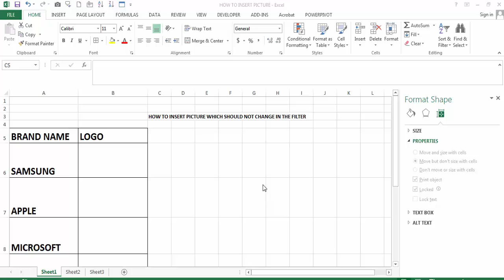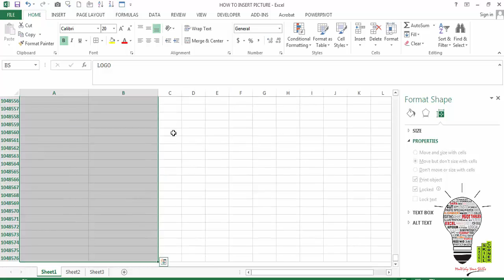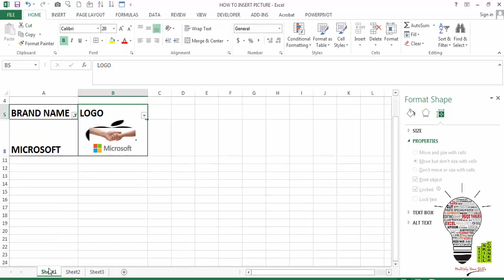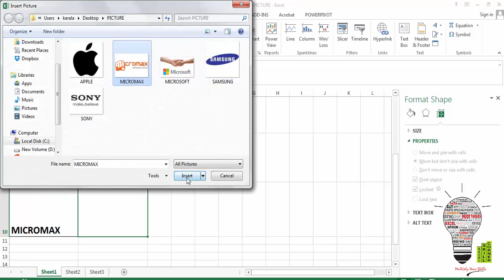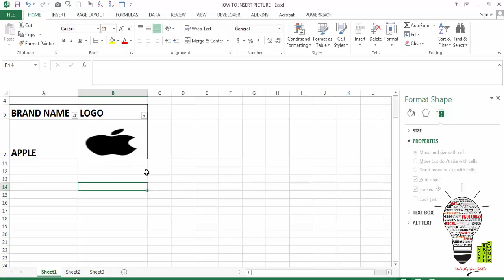HOW TO INSERT THE PICTURE IN THE CELL IN MS EXCEL HD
Here we are going to learn how to insert the picture in the cell and also it should not be overlapped while filtering the data.

For more tips and Tricks of MS Excel Tutorial in Malayalam